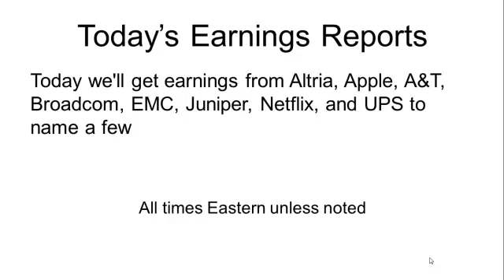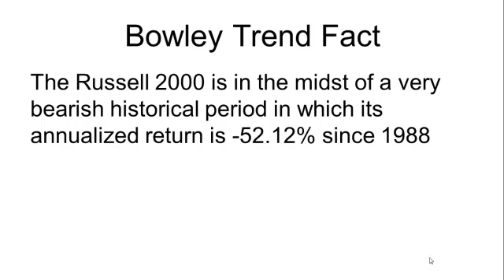Invested Central Market Minute - July 24, 2012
The bears came out guns a blazing today using European troubles as the basis for very red futures. The market opened down hard and stayed weak throughout the day with a big of nibbling later in the day. The S&P closed just below its 20 day moving average but not enough to cause a major technical problem. So, if the bulls can stop the bleeding quickly here they just might be able to get right back on track while aiming for the most recent high of 1380.